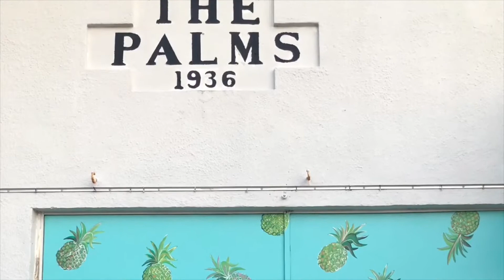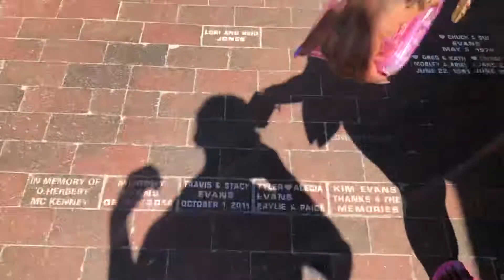Vlog// memorial weekend - trying new things, going different places